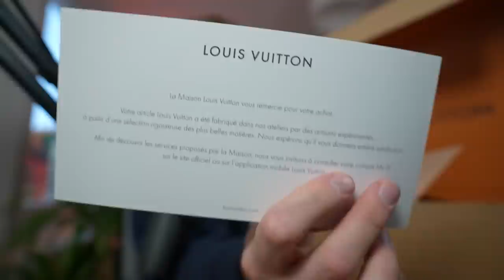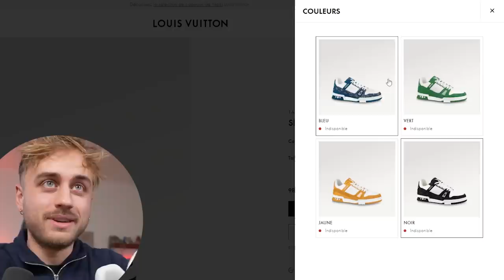LOUIS VUITTON TRAINER 1000€ vs NEW BALANCE 550 100€ 😨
► INFORMATIONS :
→ Depuis quelques mois, je m'intéresse au domaine du luxe dans son ensemble, et majoritairement des sneakers, pour changer des marques traditionnelles de sportswear, telles que Nike, Adidas, New Balance et j'en passe… certes pas le même budget, mais je me devais de me documenter sur la question ; est-ce que les sneakers Dior, Balenciaga ou encore Louis Vuitton valent leur prix ? Pour se faire une idée, j'ai décidé de faire un comparatif complet entre la fameuse Louis Vuitton Trainer et une paire populaire du moment, la New Balance 550, qui ont de nombreux points communs, en dehors du prix qu'il faudra multiplier par 10 pour passer de l'une à l'autre. Les différences sont-elles flagrantes ? La clientèle luxe est-elle privilégiée par rapport à la plupart des acheteurs sneakers ? Découvrez la réponse dans cette vidéo 🔥